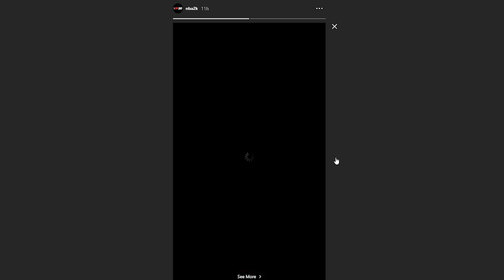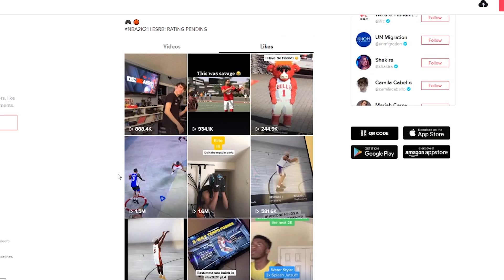2K Made A Countdown For NBA 2K21 NEWS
The TOKS